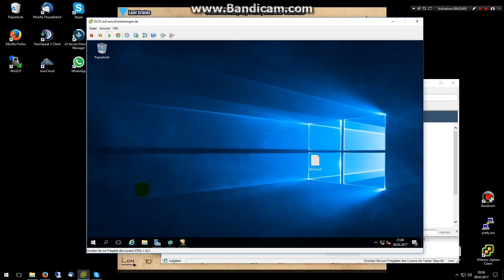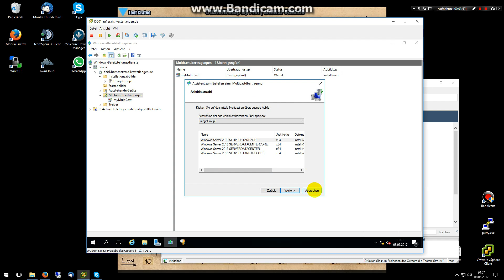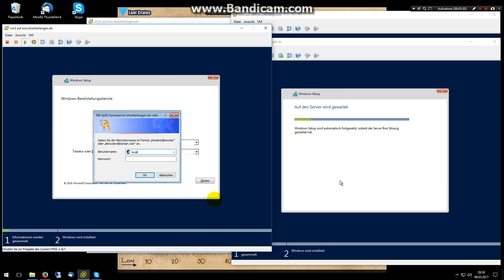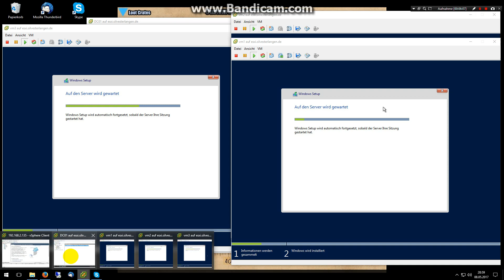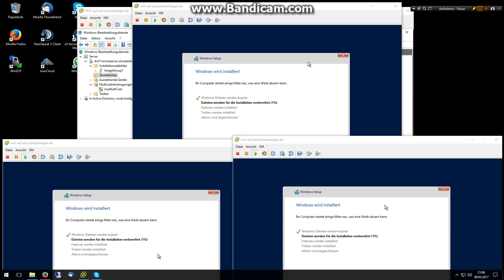Windows Deployment Service mit Multicastübertragung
Hier zeige ich wie man eine Netzwerkinstallation der Clients per Multicastübertratung mit dem WDS macht.